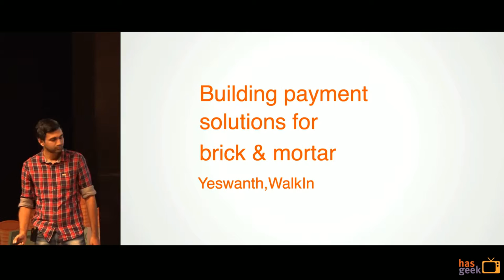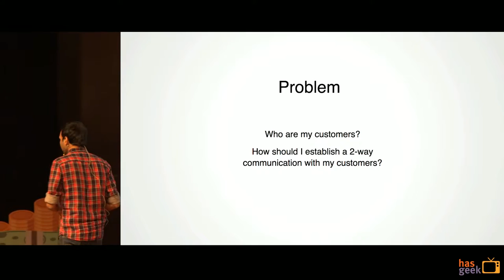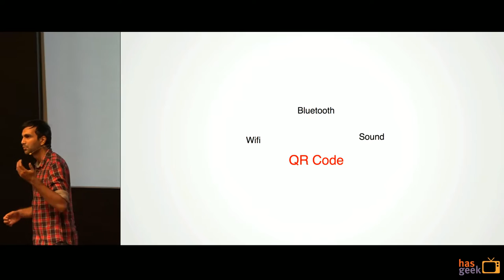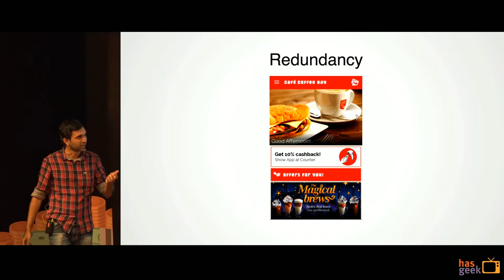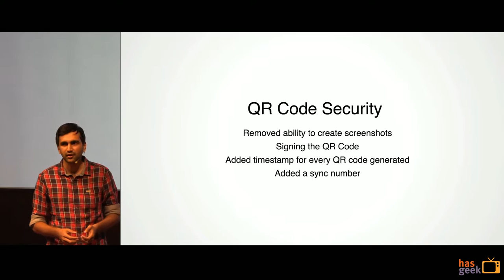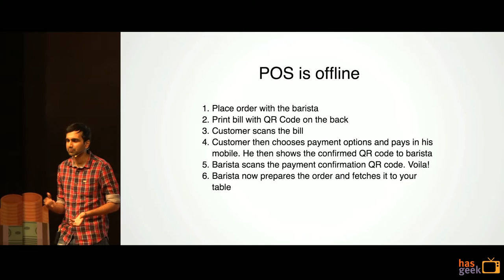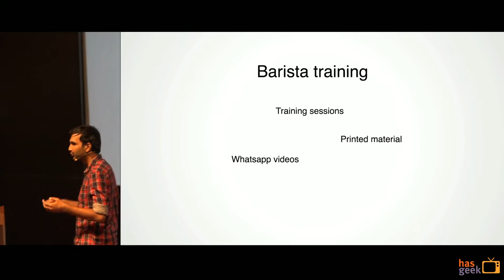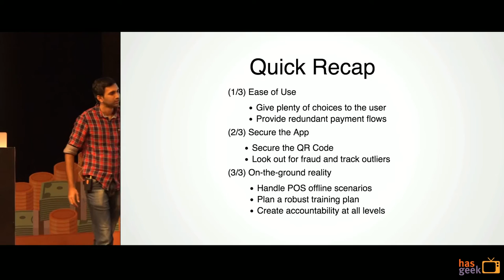Building payment solutions for brick-and-mortar: Yeswanth S, WalkIn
This talk is a case study of a Point of Sale (POS) solution built for Cafe Coffee Day. Yeswanth highlights the challenges that his team faced in building this solution and the learnings he gathered along the journey.